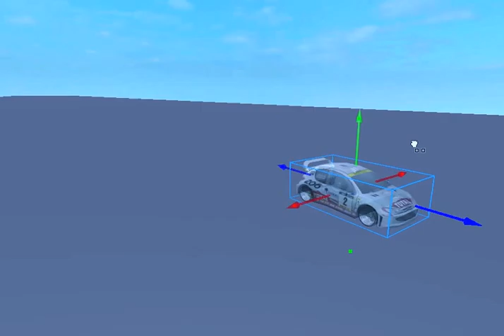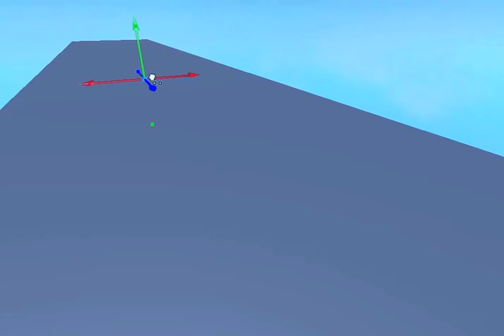EXTREME SPEED | roblox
i wonder who ordered me the engine.